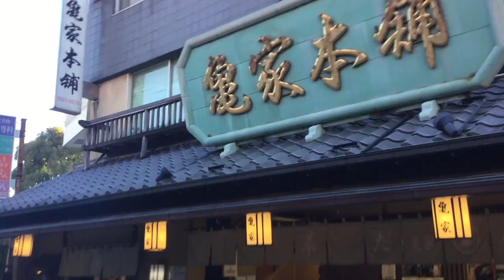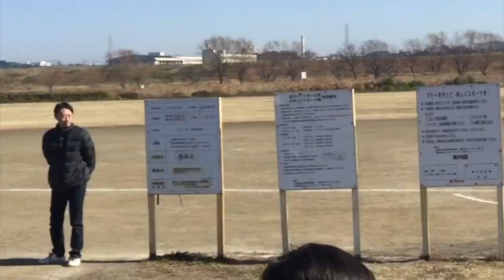2019葛飾柴又ロードレース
2019年1月14日（祝・月）10km等
東京都葛飾区　江戸川柴又土手コース　矢切の渡し公園
柴又駅　帝釈天参道　10kmの部スタート　中学生女子の部スタート
会場付近の様子